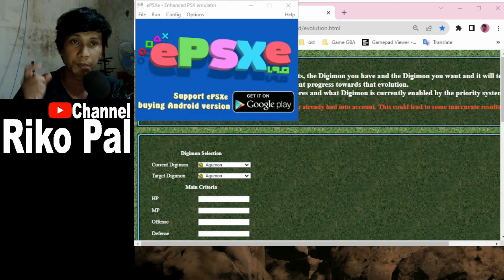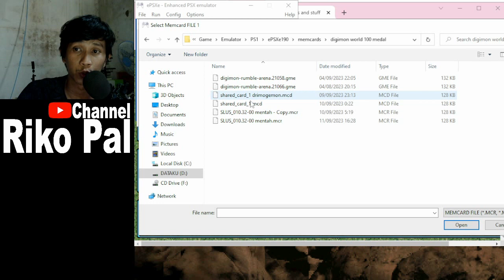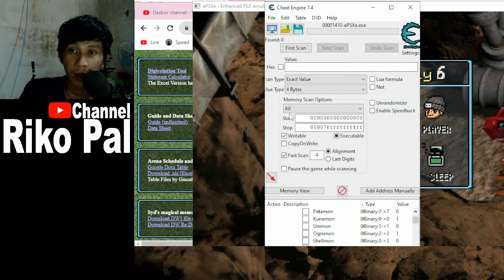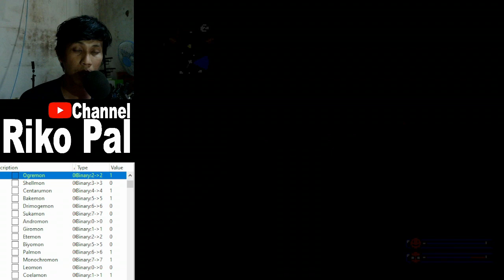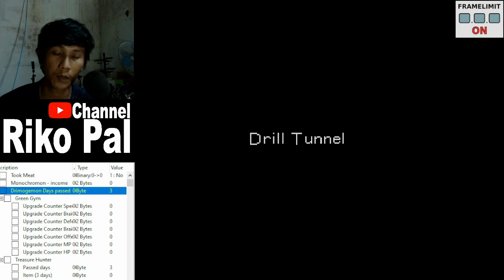Digimon World - Bug Tidak Bisa Merekrut Drimogemon, Kronologi dan Solusinya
Konten berfokus membahas BUG dimana tidak bisa ngebantu drimogemon menggali terowongan sehingga tidak bisa merekrut meramon, drimogemon dan juga leomon nantinya.
Kenapa bisa terjadi, saksikan video ini

Web Cheat Engine Digimon World (Wajib Emulator ePSXe 1.9.0)

Spek PC:
MainBoard : (manufacture) ZYREX COMPUTER SYSTEMS, (model) TACTICAL
CPU : Intel Core I5 6400 @2.70GHz
RAM : DDR4 8Gb Dual
VGA : AMD Radeon R7 200 Series
Monitor : TV Sharp LED 22 Inch

mau donate, boleh, semoga bisa membantu untuk upgrade VGA PC ku agar bisa stream lebih baik
terima kasih

0:00 Mulai Main
1:51 Kronologi
6:34 Solusi
11:16 Jikalau Sudah Melawan Drimogemon
15:44 Kesimpulan dan Langkah Pencegahan (Bug)